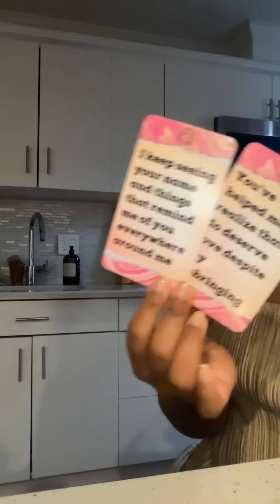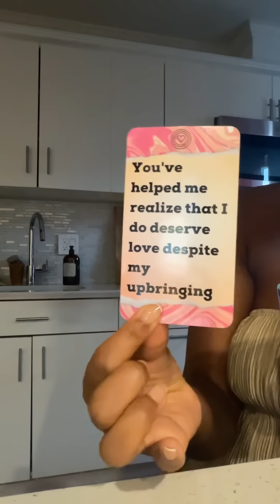This person thinks about you from morning to evening 🥺🕊️